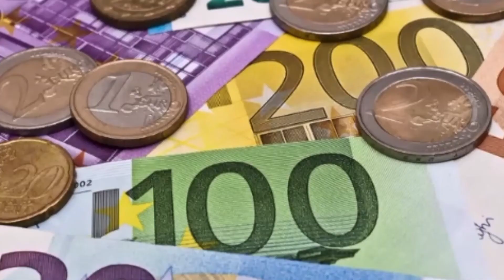BLUFIXX Schweißnaht aus der Flasche - jetzt bei ZGONC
Die Schweißnaht aus der Flasche wird in zwei Fläschchen geliefert – einmal der extrem starke Klebstoff, der auch für einfache Reparaturen alleine verwendet werden kann, ergänzend dazu das speziell abgestimmte Granulat. Erst die Kombination der beiden Komponenten führt zu einer chemischen Reaktion, die eine unbeschreibliche Klebekraft ermöglicht.
Dieses breite Spektrum ermöglicht Reparaturen unzähliger defekter Produkte in Haushalt, Garten und Werkstatt und damit die Vermeidung von Müll in beträchtlicher Menge.